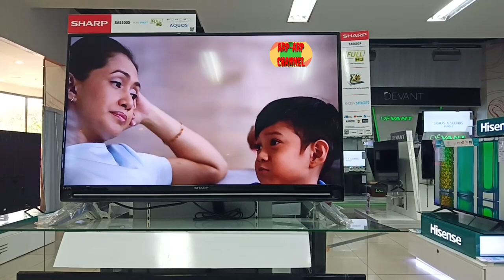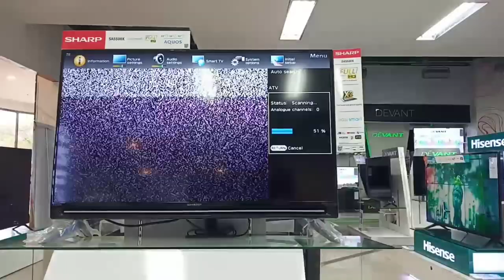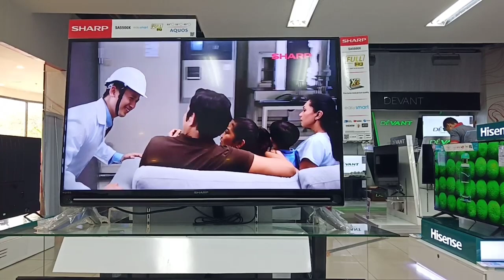how to scan channels on sharp aquos tv